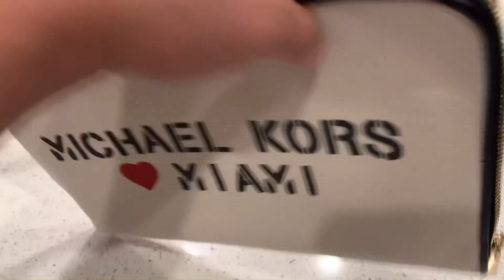Michael Kors Large Wristlet // Flexing Michael Kors Wristlet // mom&cole chanel